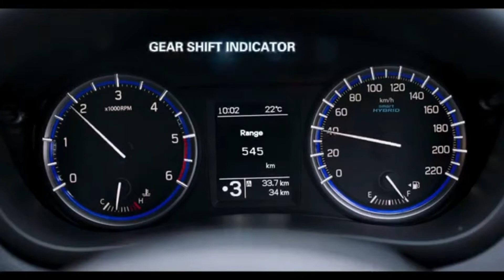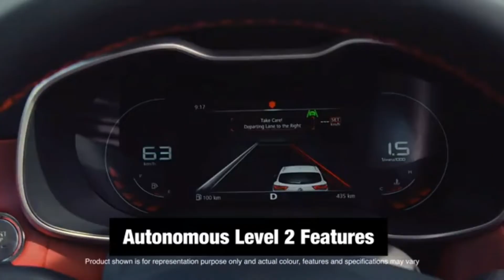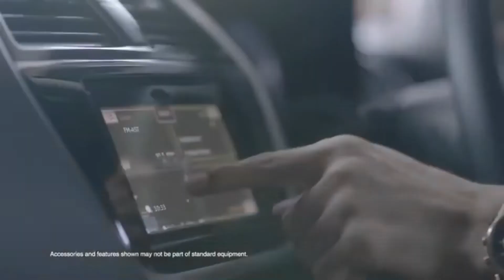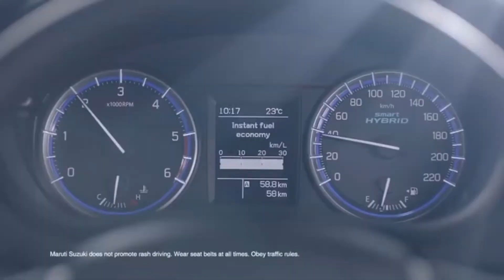Mg Astor vs Maruti S Cross | Astor Style vs S Cross Zeta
check out the comparison video between MG Astor Style & Maruti Suzuki S Cross Zeta and know that which is the better suv between both of the suvs

original video & images credit source = Mg India , Nexa Experience , Euro Ncap & Asean Ncap